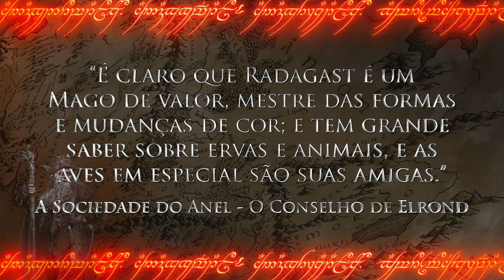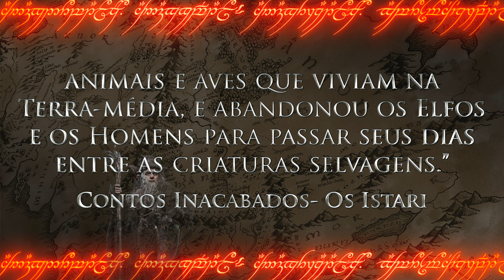A MISSÃO DE RADAGAST em O Senhor dos Anéis?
“Radagast, o Domador de Aves! Radagast, o Simplório! Radagast, o Tolo!”. É assim que Saruman costumava se referir ao seu colega, o Mago Castanho. A gente sabe que orgulho não faltava pro velho Saruman, e despeito ali também sobrava. Mas será que ele tinha alguma razão em desprezar assim o pobre Radagast? Será que ele era mesmo o Íbis do campeonato dos Istari, um grande fracasso?

⚜️𝐀𝐌𝐈𝐆𝐎𝐒
➤ O Senhor dos Anéis Brasil